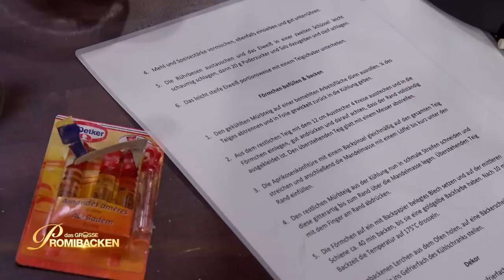Der Küchlein-Klassiker: Leipziger Lerchen | Aufgabe 2 | Das große Promibacken | SAT.1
In Sachsen ist das Gebäck ein Standard in jeder guten Konditorei: Leipziger Lerchen. Optisch ist das Gebäck schlicht, umso wichtiger ist es, die Komponenten und die Präsentation perfekt umzusetzen. Und ganz wichtig: Stärke im Gebäck als auch in den Armen!

Aus insgesamt acht Prominenten sucht die Jury "Deutschlands beste:n prominente:n Hobbybäcker:in". Ab 11. Januar 2023 gibt es jeden Mittwoch um 20:15 Uhr eine neue Folge in SAT.1. Die Folgen kannst du zur Sendezeit im TV, auf Joyn oder mit dem SAT.1-Livestream sehen.

Die Wiederholung der Episode läuft am folgenden Samstag auf sixx. Alternativ kannst du dir alle ganzen Folgen auch online auf sat1.de, Joyn oder YouTube ansehen – wann immer du möchtest. Dort findest du auch Videos zu den Highlights und Outtakes.